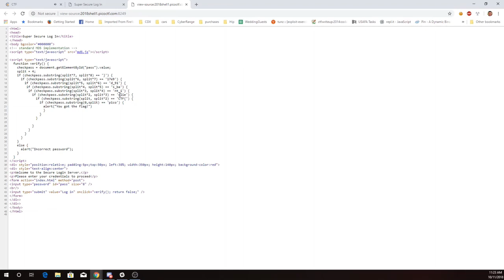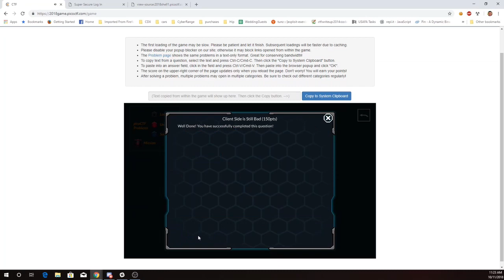pico2018 client side is still bad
client-side validation on website